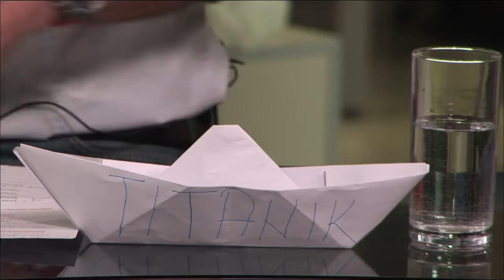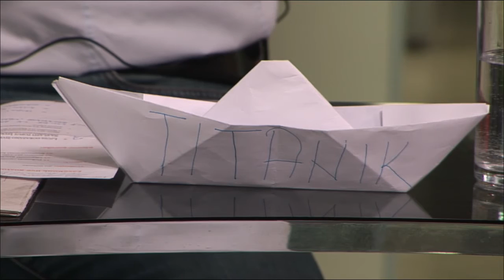Ivan Vrdoljak: Osjećam se kao na Titaniku, ova Vlada nas vodi u santu leda! | 24sata intervju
Potpredsjednik Sabora Ivan Vrdoljak gostovao je u studiju 24sata gdje je govorio o Vladi, prodaji HEP-a i kupnji INA-e, prokomentirao je i lokalne izbore te aferu 'Dnevnice'.

- HEP treba biti energetski gigant, jači od INA-e - kaže Ivan Vrdoljak koji kaže da je bivša vlada, u kojoj je bio ministar, ojačala tvrtku.

Ivan Vrdoljak osvrnuo se na slučaj Saucha: - To je jako ružno. Ovo baca ljagu da smo svi isti. DORH mora to što prije zaključiti. Pohapsite one koji su krali novac u sobi do premijera -

- Za lokalne izbore najvažnije je imati jakog čovjeka i jak program. Anka Mrak Taritaš očito je naš izbor - kaže  Ivan Vrdoljak i dodaje da ona ima jasne ciljeve. Ivan Vrdoljak predviđa da će Mrak Taritaš pobijediti Bandića u drugom krugu, a za Split kaže da bi tamo trebalo snimati neki reality show.

Imate priču?